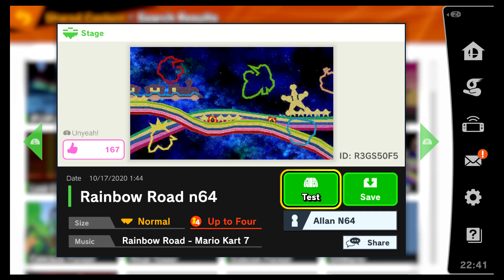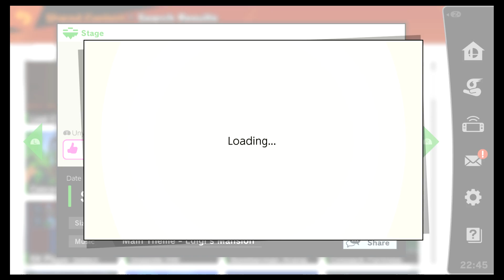Super Smash Bros. Ultimate - Stage Builder - I Play Your Stages! - Part 36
Chilly's Icicles - ID: BHC3NDRN (0:00 - 0:59)
SMW Koopalings - ID: N9M4L7R7 (1:00 - 2:16)
Angel Island - ID: OTK7G5BH (2:17 - 3:28)
Desert Land - ID: 1FXLF1T3 (3:29 - 4:50)
Lost City - ID: F09H09T2 (4:51 - 6:10)
Kid Dracula - ID: MVX53W6B (6:11 - 7:09)
Toads Circuit - ID: C5TDQF49 (7:10 - 8:32)
Rainbow Road N64 - ID: R3GS50F5 (8:33 - 9:50)
Cascade Forest - ID: JPN1G1TM (9:51 - 11:02)
Rival Tower - ID: CR21L6ML (11:03 - 12:14)
Subcon Forest - ID: OVHJ185Q (12:15 - 13:39)
64 Player Select - ID: RGT4T407 (13:40 - 15:11)